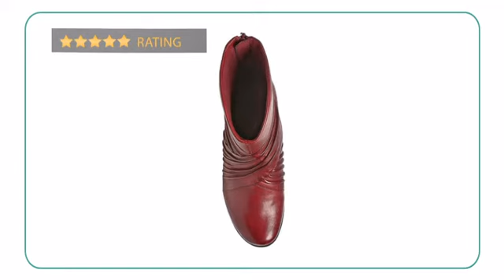Cobb Hill Shannon - Planetshoes.com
The Cobb Hill Shannon women’s ankle boot looks just as good dressed down.
Jeans, long skirts, heck, just about anything in your closet will go with
these laid-back low boots. The soft burnished leather has an asymmetrical
pleated detail that wraps the foot in hipster flair. And, with a back heel
zipper, style has never been so easy to wear. The Cobb Hill Shannon will be
sure to get compliments with the fashionable leather pleats design!